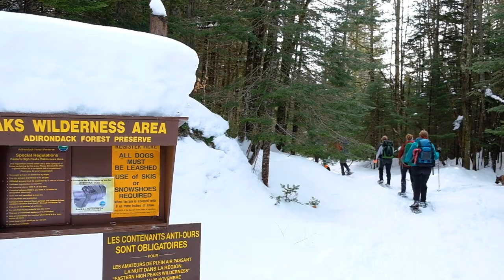Winter Hike in the Adirondack High Peaks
A December 2018 hike up Mt. Adams.